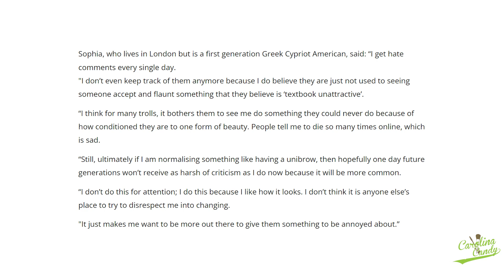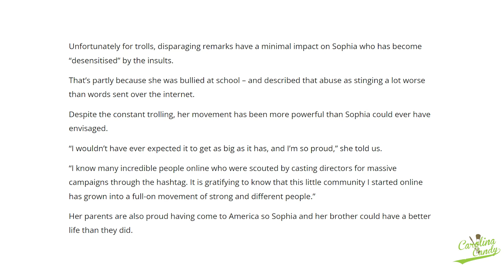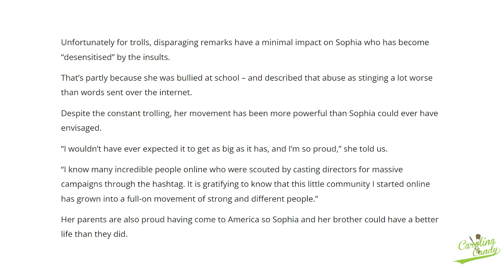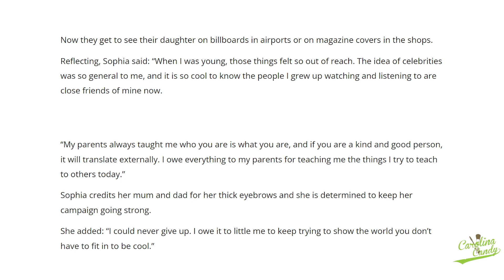Can Unibrow Become Normalized Beauty Standard? | Model Trolled For Rocking Unibrows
In this video, we’re discussing a viral sensation, a model with a unibrow who has been trolled but doesn’t let the haters stop her from showcasing what is natural to her but not normalized in beauty standards.

At Carolina Eye Candy, our Focus is Lashes, Brows & Skin! We are a locally owned and operated beauty business in South Carolina with multiple locations. BEST BEAUTY PRODUCTS IN SOUTH CAROLINA! We look forward to serving you soon : )

Schedule your professional lashes, brows, and skin care services at any of our locations BEST BEAUTY PRODUCTS IN SOUTH CAROLINA and receive 10% off by saying you found us on YOUTUBE & subscribed!

Also, take the beauty journey with us on our other hangouts!